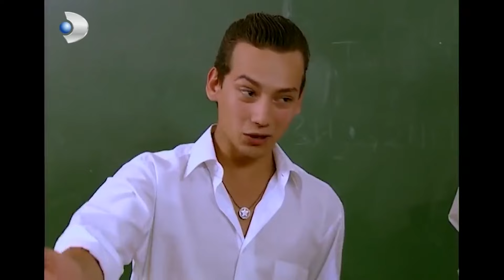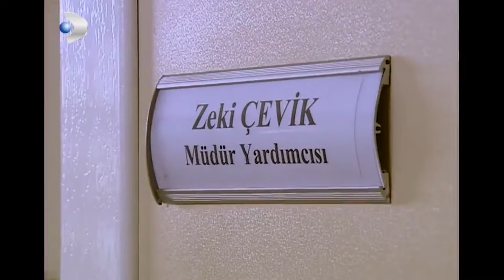Selim'in Çocukluk Arkadaşı Gelince Ortalık Karıştı! - Acemi Cadı 43.Bölüm